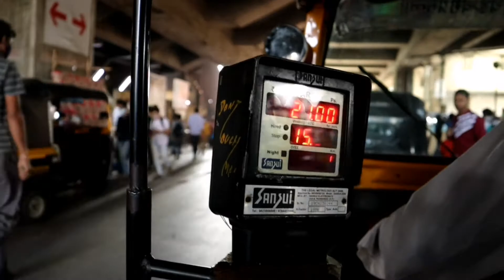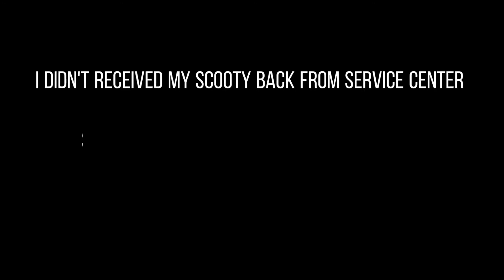BEST CAFE IN MUMBAI | AMAZING BURGERS 🍔 | LOADED FRIES 🍟|Sabitproofyt.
Hello viewers,

This was just a normal day vlog I visited service centre as my scooty was repair and also I visited a cafe so that's all.

Soon some blast will come just wait for some time

*Cafe FMB Address* -

opp. Ambedkar Hospital, Group Number 7, Tagore Nagar, Vikhroli, Mumbai, Maharashtra 400083

Video shot by - Sabit
Video editing - Sabit

*A day at dharavi*

Agar mere baare mai kuch pata karna hai toh do watch my vlogs